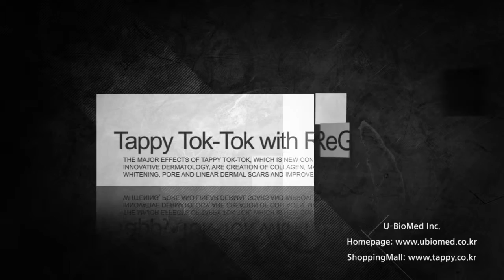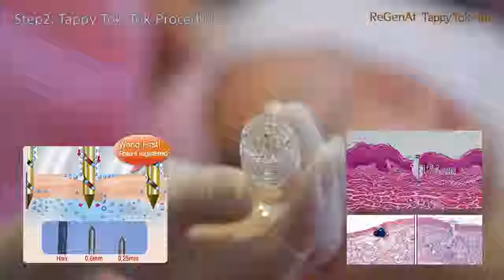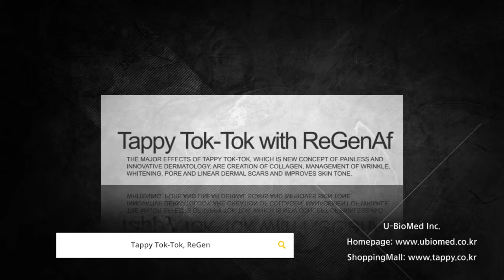Skin & Hair Tappy Tok To